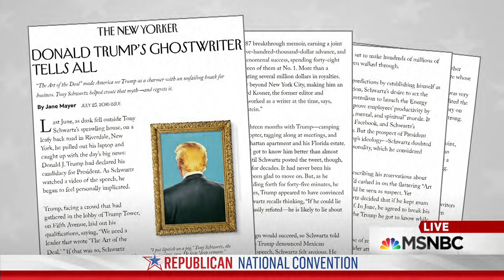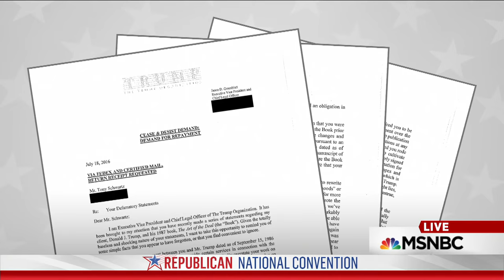Donald Trump's 'Art of the Deal' Ghostwriter Tony Schwartz Speaks Out | MSNBC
Tony Schwartz, the ghostwriter for Donald Trump's book "Art of the Deal", speaks out about his experience of working with the GOP nominee.